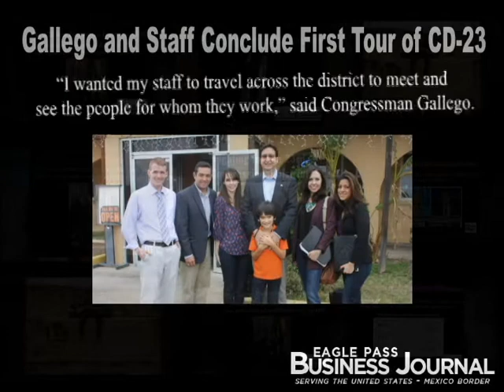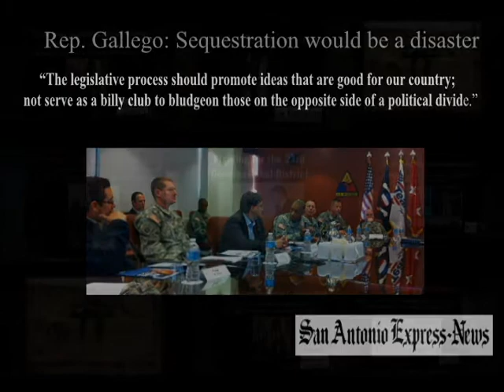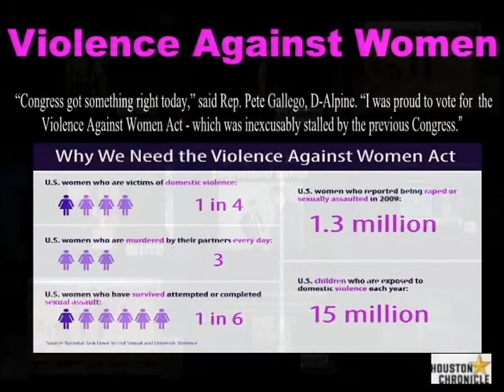60 Days in Review